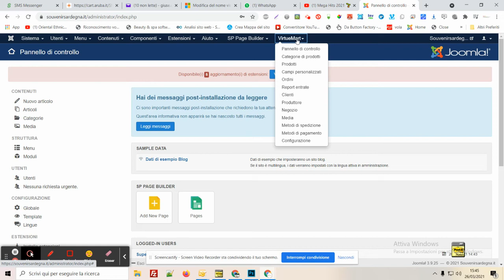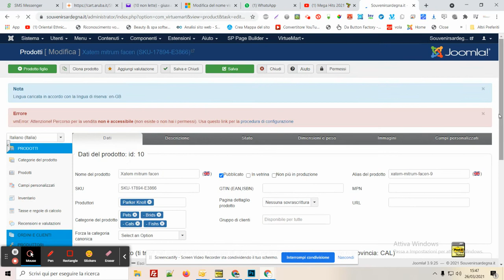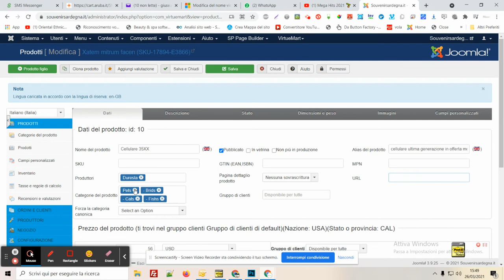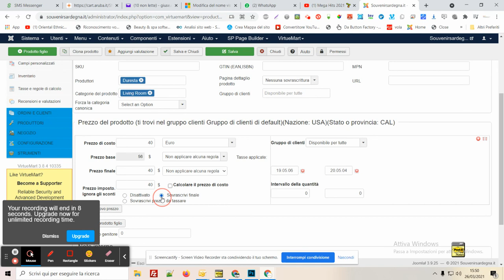Gestione eCommerce Creazione, aggiornamento Articoli 1 - Virtuemart -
Gestione eCommerce Creazione, aggiornamento Articoli 1